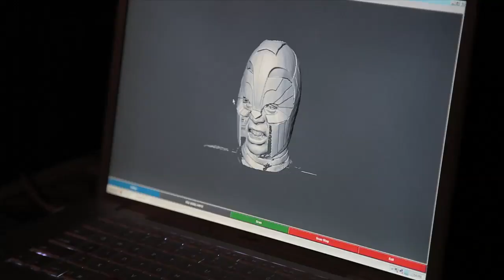Legend of the Mantamaji: Live Action TEASER Trailer #1 | Making of a Superhero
Legend of the Mantamaji: From Television Director Eric Dean Seaton [NBC, TBS, Disney, Nickelodeon etc.] comes a new superhero live action short based on the popular graphic novel series of the same name. Check out this behind the scenes clip of Legend of the Mantamaji Live Action short and pick up the books that started it all

Legend of the Mantamaji is filled with brilliant art, action-packed adventure, true-to-life characters, and a smart and twisting plotline. A three-book graphic novel series, Legend of the Mantamaji is a sweeping tale of magic and mystery, superheroes and villains with a fresh look, a modern setting—and an ancient beat.